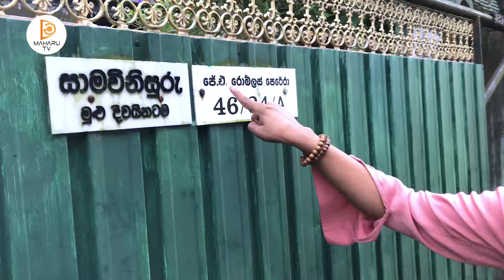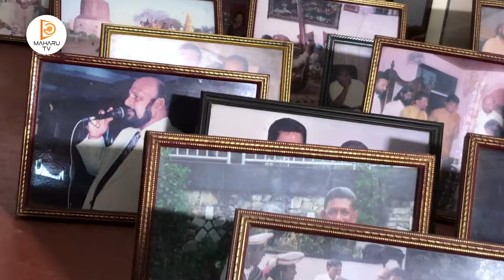ගීයක් ගයා කතරගම දෙවි වරම් ලද ගායකයා | Romles perera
J A රොම්ලස් පෙරේරා 70 දශකයේ ගායන ක්ෂේත්‍රයට ඇවිත් ගැයූ පළමු ගීයෙන් ම පාහේ ජනප්‍රිය වුණ ගායන ශිල්පියෙක්. ඇයි නාවෙ මා සොයලා,මල් පෙත්තක පන්හිඳකින් ආදරය ලිය ලියා,රුහුණු කතරගම කඳ දෙව් සාමිනේ,නීල ජලේ යමුනා සමීරේ ඇතුළු තවත් ජනප්‍රිය ගී ගායනා කළ ඔහු ගැන සෑහෙන කාලෙකින් තොරතුරක් තිබුණෙ නෑ.ඒ නිසා MAHARU TV Youtube නිර්මාණ කණ්ඩායම ඔහු සොයා නිවෙසට ගියා.ඒ හොයා බැලීමයි මේ